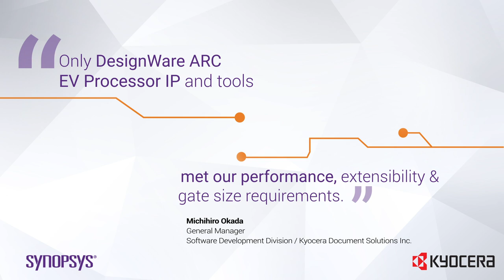Kyocera Super Resolution Printer with ARC EV Vision IP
See the amazing image processing features that Kyocera’s TASKalfa 3554ci brings to their customers.